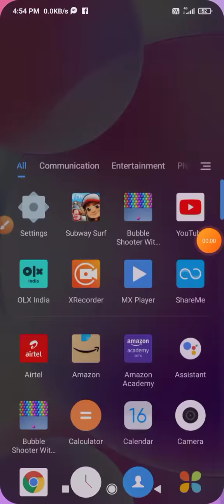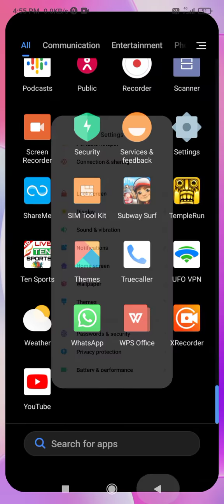New control center in poco phone me new control center kaise on off karen